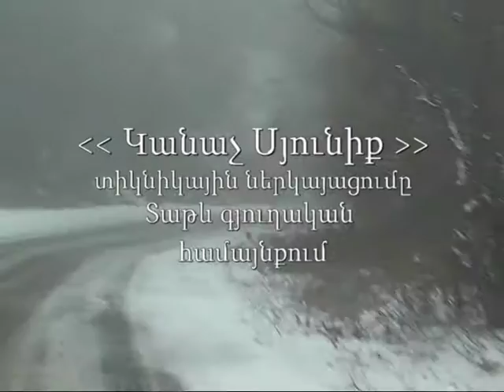Կանաչ Սյունիք տիկնիկային ներկայացումը Տաթևում